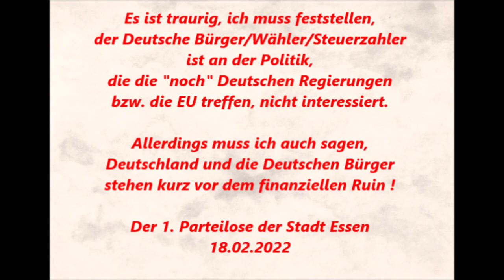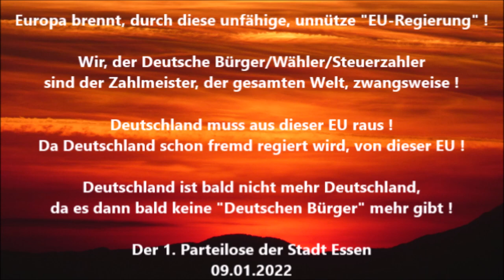17.02.2022 BT * Straßenblockaden und unangemeldete Demonstrationen * Martin Hess AfD